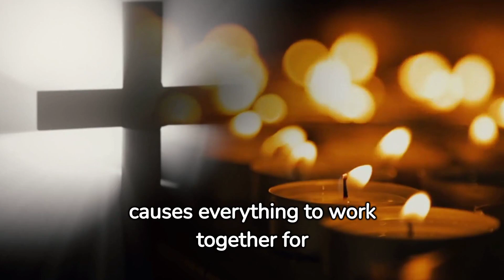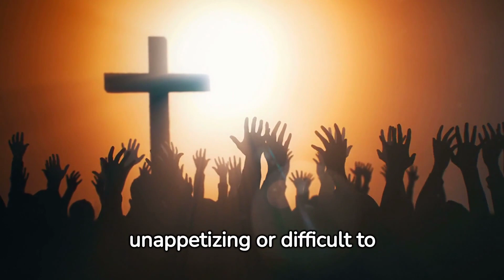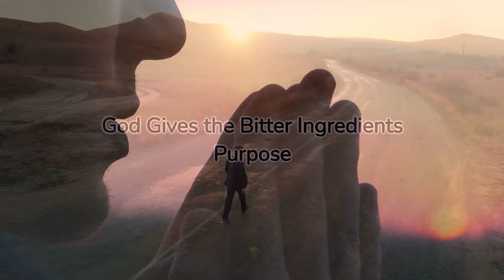“God Gives the Bitter Ingredients Purpose” from Strategies for Stressful Times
Watch the 2-minute video based on today’s devotional message from Pastor Rick Warren

“We know that God causes everything to work together for the good of those who love God and are called according to his purpose for them.” Romans 8:28 (NLT)

Most people don’t know that I am a “master” cake builder (my family, at least, thinks I am).

Years ago, I decided to learn how to bake cakes. I figured that, if I wanted to eat them, I ought to know how to make them. One of my favorite creations was one of the more difficult cakes to make: a German chocolate cake made from scratch for my wife’s birthday.

Making cakes has made me appreciate that the individual ingredients for a cake don’t taste good at all on their own. Some of them are quite bitter. If you eat flour by itself, it doesn’t taste good. If you eat baking powder or raw egg or oil by itself, you’ll be grossed out. Even the vanilla by itself doesn’t taste good—none of the ingredients do! But if you mix them all together and bake it, it’s delicious.

One of the greatest promises of the Bible is in Romans 8:28: “We know that God causes everything to work together for the good of those who love God and are called according to his purpose for them” (NLT).

Notice that verse does not say that everything is good. A quick look at the news headlines proves that isn’t true. And it doesn’t say this promise is for everyone—just those who love God. The way God works all things together for good is kind of like baking a cake.

In your life and in the world, there will be elements that are bitter and unpleasant. You might think, “That doesn’t taste good. I don’t like that change in my life. I don’t like what’s happening in the world today.”

When you’re in a season of rapid and relentless change, and some of the elements don’t taste good, determine that you will not become bitter by seeing only the negative in your circumstances. Because even when you can’t see it, you can trust that God takes it all—the good and the bitter—and uses it for his good plan.

You can’t see it now, but you will taste its sweetness in heaven one day.

How does focusing on the things you don’t understand make you bitter?
What do you need to focus on in a time of major change? How will it help you see clearly?
Why do you think God makes the promise of Romans 8:28 just for those who love and follow him?